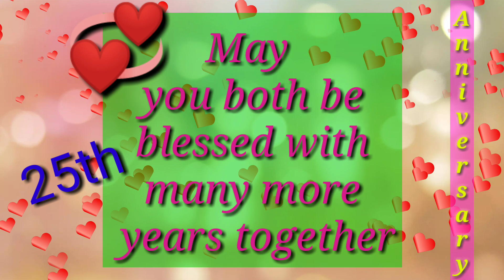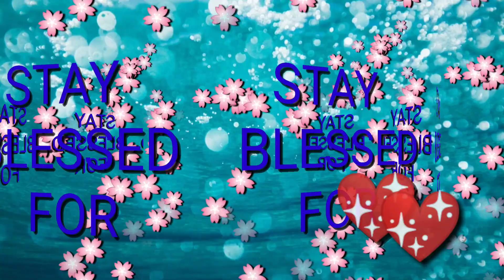25th marriage anniversary : didi and jiju